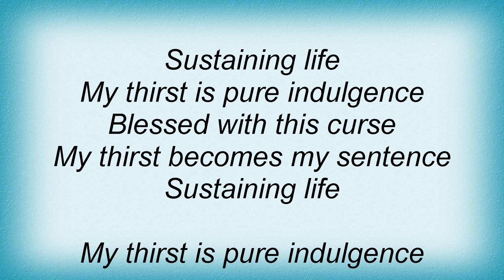Attacker - Blessed With This Curse Lyrics